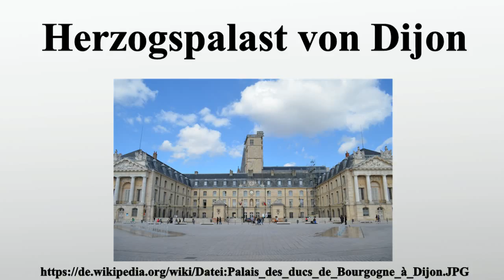Herzogspalast von Dijon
Vielen Dank für Ihre Unterstützung:

Der Herzogspalast von Dijon, auch Palast der Herzöge von Burgund ist ein Ensemble mehrerer historischer Gebäude aus dem 14., 15.und 18.Jahrhundert, die im Zentrum der Stadt Dijon in der französischen Region Burgund liegen.Der Bau des Herzogspalasts wurde 1364 unter der Herrschaft Herzog Philipps des Kühnen begonnen, der als Königssohn aus dem Hause Valois ein Jahr zuvor mit dem Herzogtum Burgund belehnt worden war und innerhalb seiner Dynastie der Valois das Haus Burgund begründete.

Bild-Copyright-Informationen
Urheber Info: Provence13